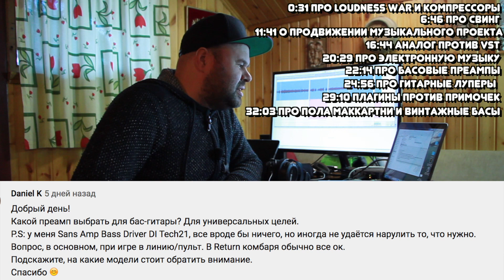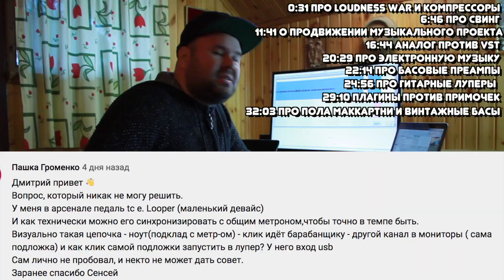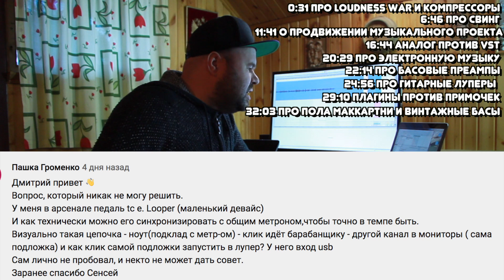Q&A #3 / Про свинг, плагины, басовые преампы и гитарные луперы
Ваши вопросы - мои ответы, выпуск 3